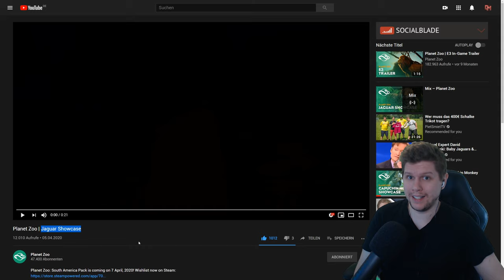Der Jaguar ist endlich da! - Planet Zoo: South America Pack